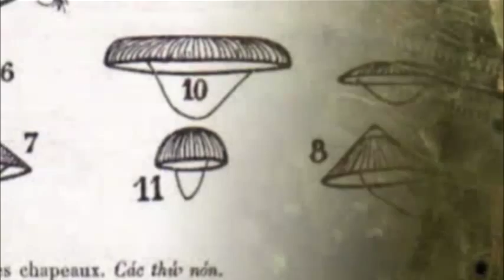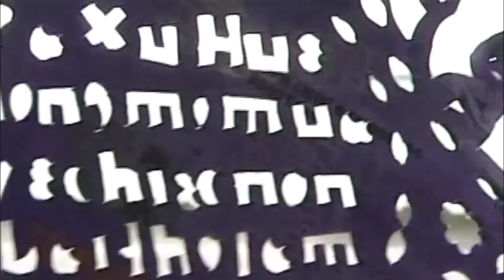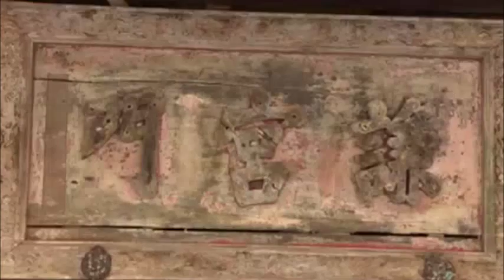Charming Vietnamese conical leaf hats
Vietnamese conical leaf hats have become an indispensable piece of clothing for Vietnamese women and a beautiful feature of Vietnamese culture. Leaf hats protect women against rain and sunstroke when they go to work and beautify them as well.